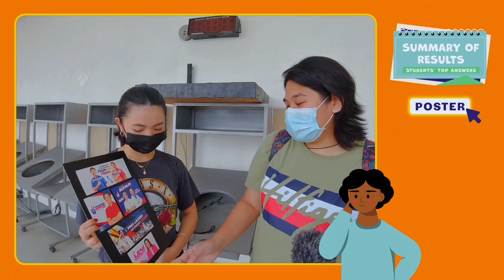WHICH POSTER DESIGN DO FILIPINOS PREFER? | Street Vlog #1: Political Branding (Part 2 of 2)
Which political logo appeals to some students in De La Salle - College of Saint Benilde? Why? 🤔Check out this vlog! 👇KatakatakaPH